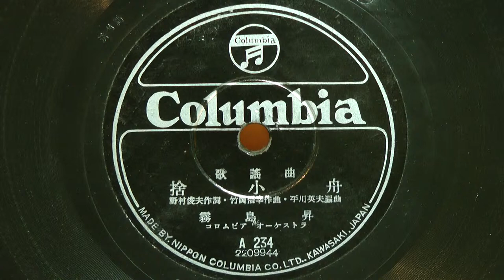捨小舟(霧島 昇)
昭和22年(1947年) コロムビア 歌謡曲
作詞：野村俊夫
作曲：竹岡信幸
歌唱：霧島 昇
伴奏：コロムビア・オーケストラ
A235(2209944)